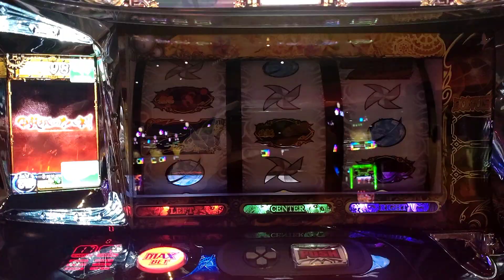パチスロ甲鉄城のカバネリ オールスター罒